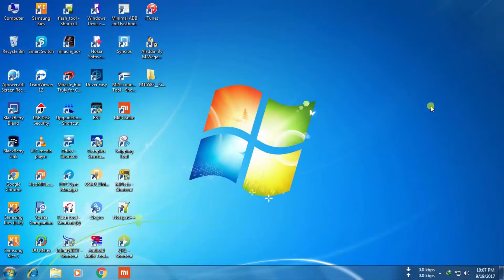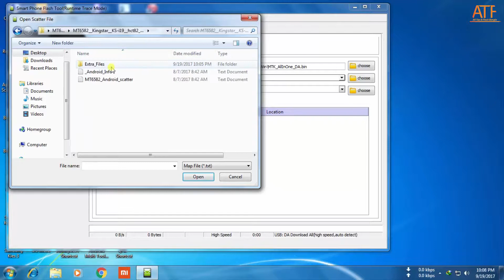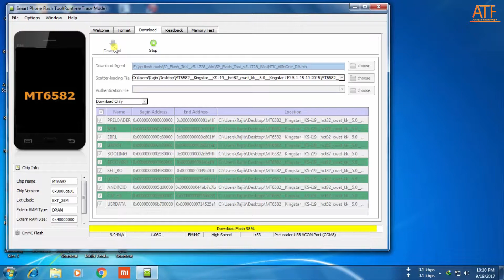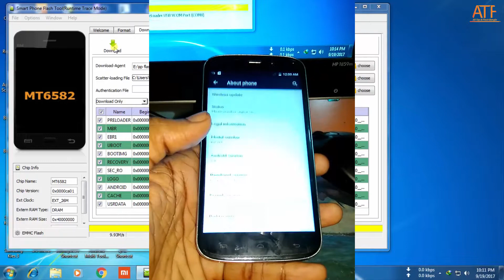KINGSTAR KS-i19 FLASH"LOGO PROBLEM FIX"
KINGSTAR KS-i19 FLASH...MTK 6580 5.0. LOGO PROBLEM FIX